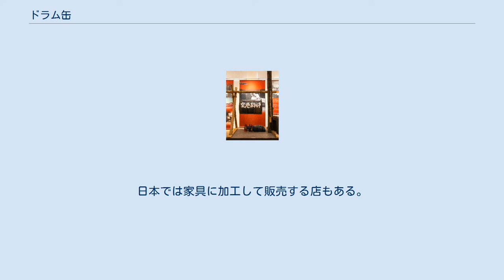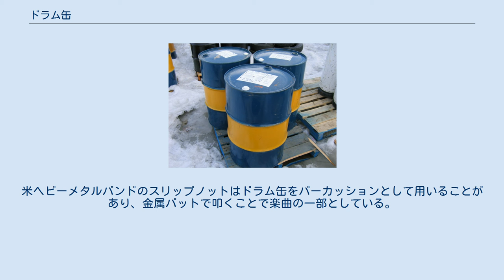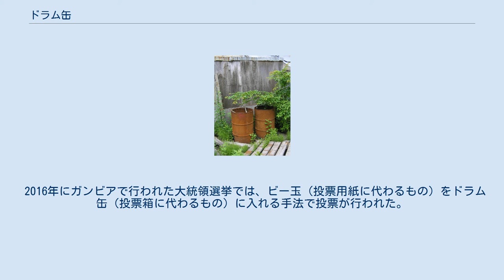ドラム缶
ドラム缶 ドラム缶（ドラムかん、英語：(steel) drum）は、200リットル以上の大型の金属製の缶のこと。
特注品でない限り鋼鉄で作られる。
ガソリン、灯油のような燃料油や塗料、溶剤、化学薬品、医薬原料などの工業材料とその製品といった液体を入れて運搬・貯蔵に用いられる。
 1900年にヨーロッパで金属製の樽が登場し、1902年に米国のスタンダード・オイルがこれを大量生産して使用を始めた。
当時は中身が漏れることが多かった。
 翌1903年には、同じ米国のコークラン・シーマン夫人によって、現在とほぼ同じ金属容器が発明され、中身の漏れは改善された。
これは、胴体部の真っ直ぐな55ガロン（約204リットル）入りのドラム缶であり、これが改良を重ねられて、現在のドラム缶になっている。
 日本での最初のドラム缶の製造は、1927年に小倉石油東京製油所と秋田県永井製油所で、アスファルト向けであった。
この当時は、日本製の一斗缶以外では、海外からの輸入油の容器としてのドラム缶が、他の用途にも再使用されてはいたが、日本でのドラム缶製造は、これが最初であった。
 1929年には、日本石油が米国から製缶機を輸入して、翌年からは山口県下松製油所で大量生産したドラム缶の自社使用を始めた。
これが、200リットル入りドラム缶の日本での最初の量産であった。
 現代の日本では、ICタグをつけてインターネット・オブ・シングス（IoT）による追跡・管理をしやすくしたドラム缶も開発されている。
 ドラム缶 1.チャイム（縁） 2.注入口（大栓） 3.天板 4.換気口（小栓） 5.輪帯 6.胴板 7.地板 一般的なドラム缶には、円筒部の中間に輪帯（りんたい、ビード）と呼ばれる2本の出っ張りがある（上の画像のドラム缶では色の塗り分けの境界部分）。
これは構造上の補強の役割を持つと同時に、転がして運搬する際には車輪（出っ張りの部分だけが接地面となる）の役割を果たし、容易に転がせる作用がある。
輪帯は、鋼板を筒状に曲げて、つないだ後に、内側から一気に打ち出すように力を加えて成形される。
 ドラム缶には上下に円形で平面の部分があり、上になる方がバンドで締め付けられており、これを外すと大きく開けられるオープンドラム（ペール缶）と、巻き締めてあり切り取らないと開かないタイトヘッドドラムの2種類がある。
オープンドラムの蓋は天蓋と称する。
また、タイトヘッドドラムには別途螺子付きの注入口や空気穴にセットする小さな蓋が付いていることも多く、これはプラグと称している。
プラグは鉄製のプレス成型のものが一般的で、日本では亜鉛ダイカストのものもあったが、2007年に製造中止となった。
ほかに、天然樹脂を入れるタイトヘッドドラムには、製品検査に使う丸い穴を天蓋に開け、さらに蓋を取り付けたドラムも存在する。
 九州の離島地域と、本土を結ぶ内航用コンテナに燃料輸送用、200ℓ入りドラム缶を積載している事例。
 鹿児島県／鹿児島新港にて、2011年5月7日撮影。
 日本ではJIS規格により大きさや寸法が定められている。
大きさは5種類。
一般にガソリンスタンドなどで見かけるドラム缶は、その中で最も一般的なもの。
容量は200リットル、直径が約0.6m、高さが約0.9mである。
業界では18リットル以上200リットル未満のものは中小型缶とよび、200リットル以上のものの呼称であるドラム缶と区別している。
海外では200リットルに相当する44ガロン缶の他、220リットルなど別のサイズのものもある。
海外では規格も様々であるうえにドラム缶を専門の製缶業者から買わずに、自社で製造して使用する企業もあるため、種類・サイズも多様となりやすい。
200リットルドラムは、20フィートの海上コンテナに通常、40本×二段積みの80本積載可能である。
 海上輸送、航空輸送などで危険物を収納して運搬する場合は、国連の危険物輸送専門家委員会による危険物の輸送に関する勧告によって輸送方法や梱包方法が定められており、ドラム缶の場合はUN認証を受け、その旨の表示（UNマーク）がされたドラム缶であることと、内容物に応じた標札の掲示が求められる。
固形物と液体を収納する場合では規格が異なるので、使い分けることも必要となる。
実際に輸送する際には容器証明書を製造者から取り寄せる必要がある。
 しばしばゴミ箱や廃物入れに使用される 使用後の缶は解体してリサイクルするほか、産業廃棄物等を詰めて保管したりゴミ箱にしたりする、五右衛門風呂を模して浴槽に...